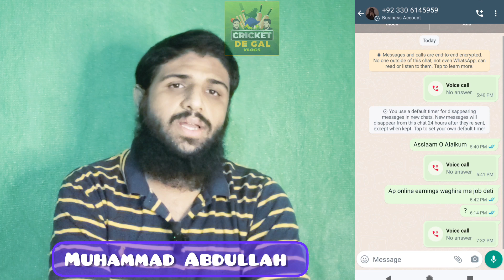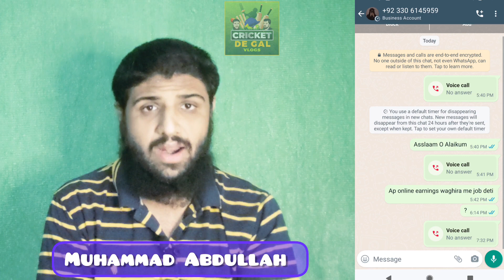Beware of scammers | Online Earning | Fake Online Earning App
Analysis at
Cricket De Gal Bat
Channel with
Muhammad Abdullah & Saad Sulman.
My YouTube channel, Cricket De Gal Bat, is a fun and engaging platform for cricket enthusiasts. It features insightful commentary, exciting match Coverage, and in-depth analysis of the game. Whether you're a die-hard fan or a casual viewer, Cricket De Gal Bat is the perfect channel for all things cricket!
In This Video :
Sra Update